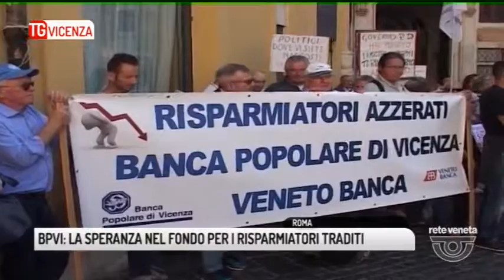TG VICENZA (13/12/2017) - BPVI: LA SPERANZA NEL FONDO PER I RISPARMIATORI TRADITI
TG VICENZA (mercoledì 13 dicembre 2017) - Da piazza Montecitorio: ultima chimata per la costituzione del fondo per i risparmiatori traditi . Oggi le 10 associazioni Venete e del Friuli Venezia Giulia erano a Roma tornare a chiedere la costituzione di un fondo per risparmiatori traditi .  Tra e richieste formulate:tempi più brevi, 60 giorni per l'emanazione del decreto di attuazione dell'emendamento passato in Senato, l'allargamento del fondo a tutti i risparmiatori traditi e in particolare che venga modificata la parte che preclude l'accesso al fondo a tutti coloro che non avranno ottenuto una sentenza passata in giudicato e che altrimenti resterebbero esclusi dalla possibilità di ottenere un risarcimento